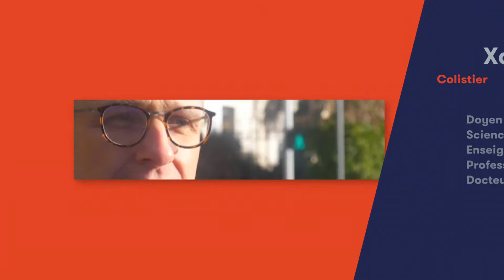Présentation de Xavier Latour, colistier de Christian Estrosi